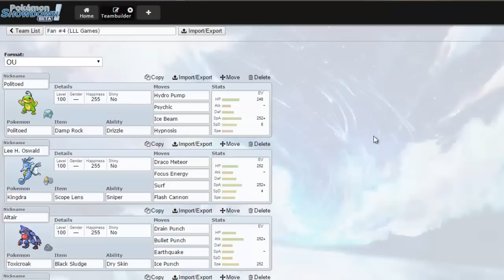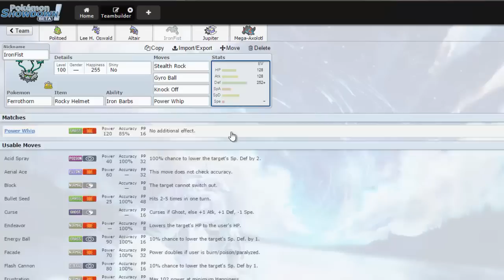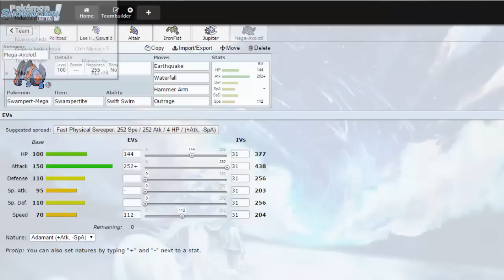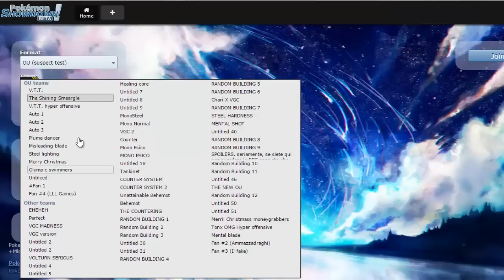Fan Showdown #4 - It's raining fists, alleluja! [OU]